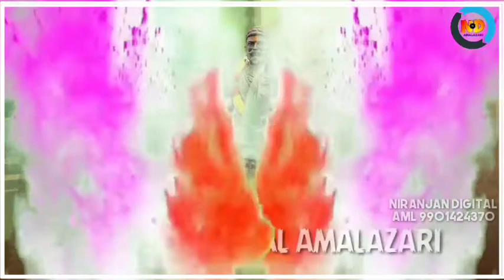ನಿರಂಜನ್ ಡಿಜಿಟಲ್ ಅಮಲಝರಿ,9901424370. ನಾಟಕ ಒಂದು ಉತ್ತರ ಕರ್ನಾಟಕದ ಹೃದಯ ಭಾಗ. please subscribe my chaanel.